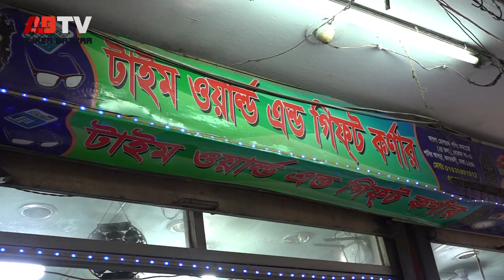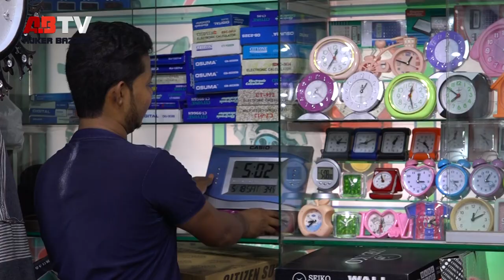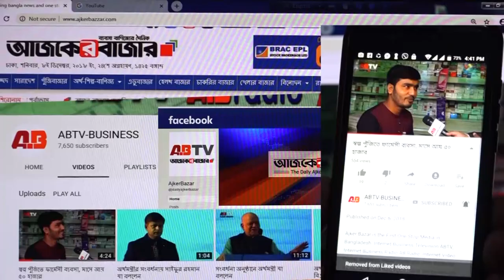অল্প পুঁজিতে ঘড়ি ব্যবসায় মাসে ৪০ হাজার আয়